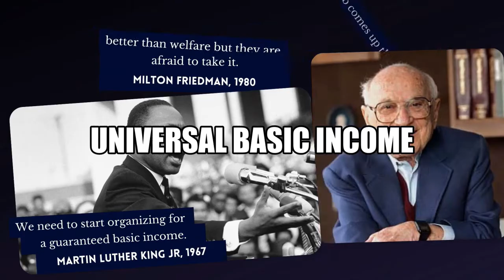What is Capitalism in 2021? Interview with Thomas H. Greco, Community Economist | Intercoin Show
What is Capitalism in 2021? Interview with Thomas H. Greco, Community Economist

Thomas H. Greco, Jr. is an educator, author, and consultant dedicated to economic equity, social justice, and community empowerment. He specializes in the design and implementation of private and community currencies and mutual credit clearing networks.

In this video, we discuss: What is Capitalism and what has changed in 2021?
Why is it important to have a decentralized system and more similar topics?

Timeline:
00:43 Interview starts
01:03 Progress and Poverty book by Henry George
05:25 Why we need decentralization?
07:30 What is capitalism?
08:31 What is socialism?
13:48 How do we create incentives for people to invest without having the problem of damage to the common goods?

Below are just some of the topics that are featured in this episode of the Making Crypto Mainstream Show, where we interview academics, economists, blockchain and crypto influencers to find out their opinions and thoughts on different topics.